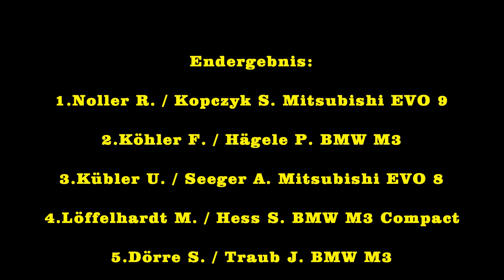25.Unterland Hohenlohe Wertungsfahrt ( MSC Öhringen ) 2014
Gesamtsieger:
Noller Rainer / Kopczyk Stefan Mitsubishi EVO 9

Kamera: H.Bössert , M.Weber